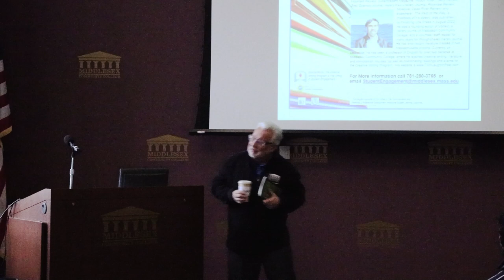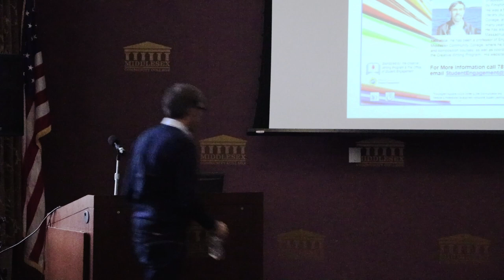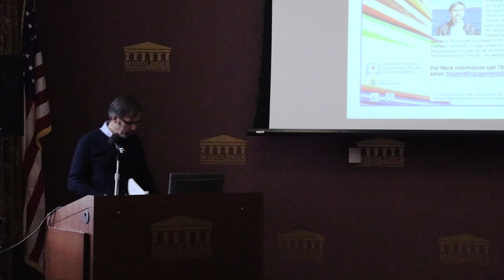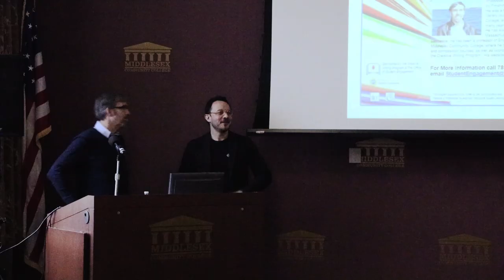MCC Visitor Writers Series present Tom Laughlin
Tom Laughlin
Thursday, December 1 • 12:30 p.m.

Lowell Campus Federal Building, Assembly Room

Tom Laughlin’s poetry has appeared in Green Mountains Review,
Ibbetson Street, Sand Hills Literary Magazine, Drunk Monkeys, Blue
Mountain Review, Superpresent Magazine, Muddy River Poetry Review,
Grey Sparrow Journal, Hare’s Paw Literary Journal, Rockvale Review,
Molecule, Dead River Review, and elsewhere. The Rest of the Way, a chapbook of his poetry, was published by Finishing Line Press in August 2022.
He was a founding editor of Vortext, a literary journal of Massasoit Community College, and a volunteer staff reader for many years for Ploughshares literary journal. He has also taught literature classes in two
Massachusetts prisons. He has been a professor of English for over two decades at Middlesex Community College, where he teaches creative writing, literature, and composition courses, as well as coordinating readings and events for the Creative Writing Program.